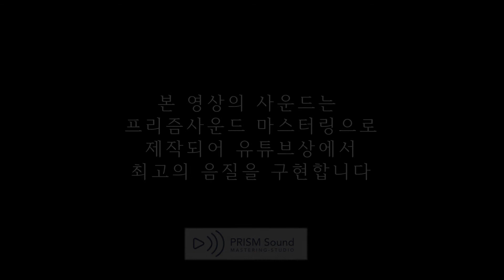[고음질 음원] Dire Straits - So Far Away 한국인이 유독 좋아하는^^